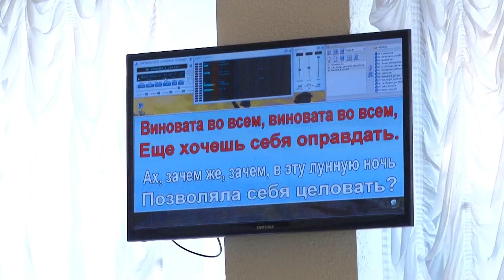Десна-ТВ: Конкурс караоке «Поющие сердца»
17 мая в реабилитационно - оздоровительном и досуговом центре Смоленской АЭС, прошёл конкурс караоке «Поющие сердца», который проводился в рамках Фестивального движения «Моя семья - моя САЭС» и посвящен он был 35-летию пуска первого энергоблока Смоленской АЭС. Все, кто не может жить без музыки и песни, кто поёт всегда и везде, смогли посоревноваться в вокальном мастерстве.